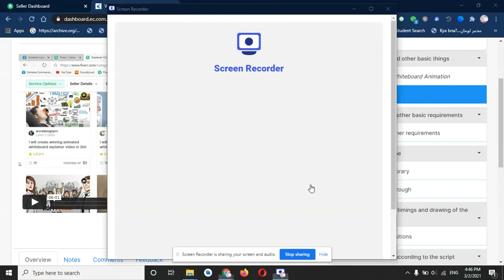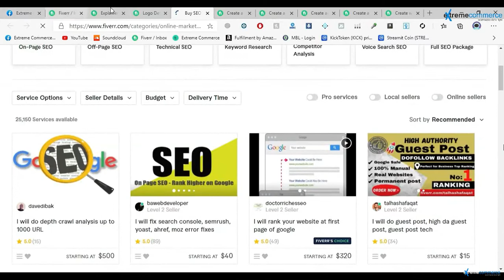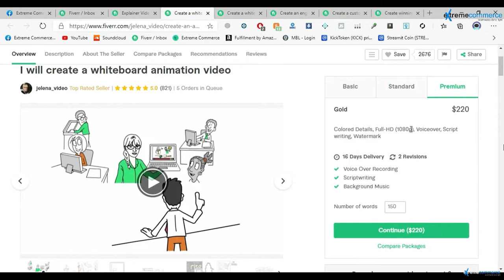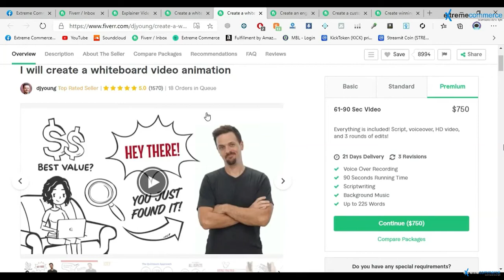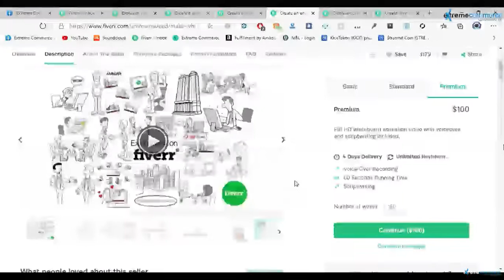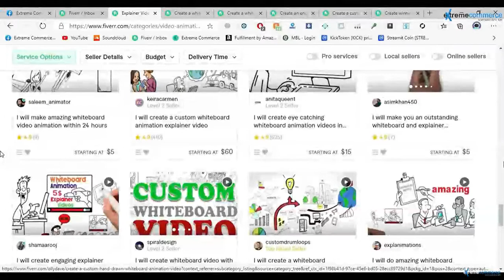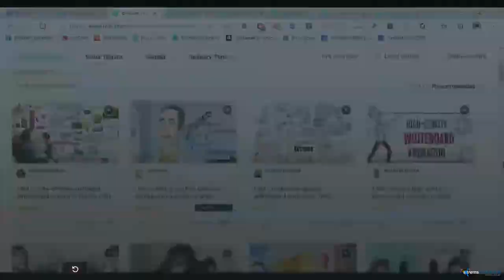Lecture 2 Viability on fiverr